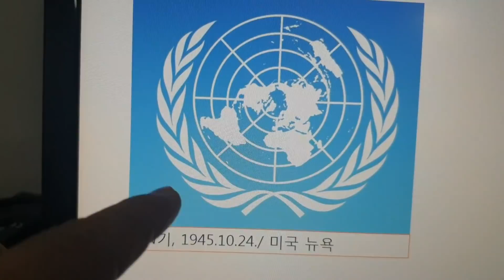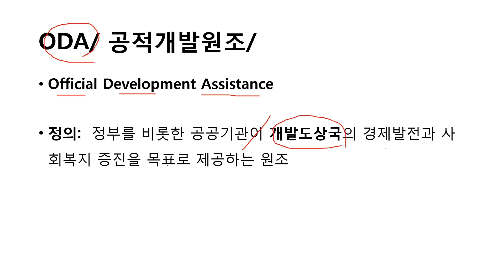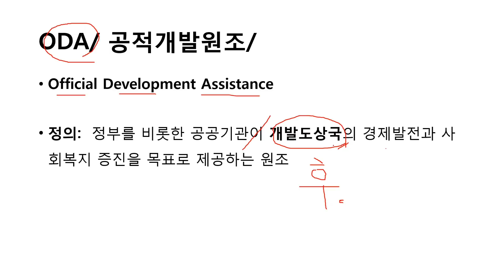새마을이 다른 ODA와 다른 점은?/ UN / OECD DAC/ GNI 0.7% / WFP/ 아프리카가 원하는 것은? 물고기냐 물고기 잡는법이냐?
저는 이 채널을 통하여 새마을의 진정한 의미를 하나하나 여러분들과 공유하고자 합니다.